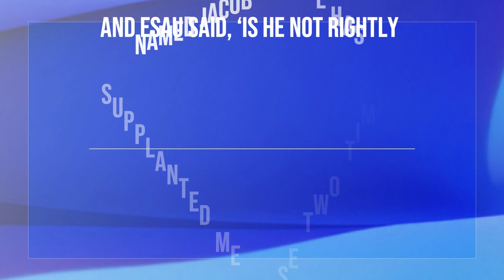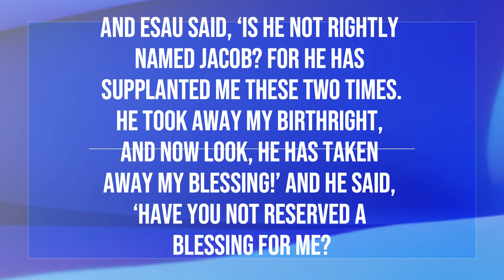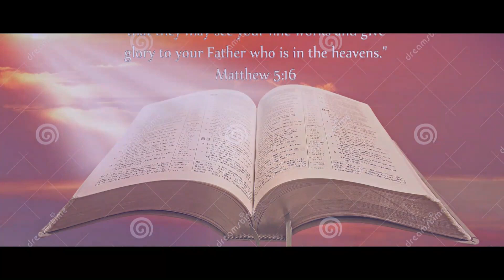Daily Sabbath School Lesson 9 Q2 2022 | Jacob Leaves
It had been a very long detour for Jacob, who had long been gone from home. It probably had not been his original intention to stay away from his country for so long, but events kept him away for years. It’s now time to return home, and what a family he will return with too!  Meanwhile, Jacob’s unnatural compliance suggests that Jacob has perhaps changed; he has understood the lesson of faith. That is, Jacob waits for God’s signal to go. It is only when God speaks to him that Jacob decides to move. God reveals Himself to Jacob as “ ‘the God of Bethel’ ” and commands Jacob to leave Laban’s house and return to “  ‘your family’  ”(Gen. 31:13, NKJV) with the same words that God used to call Abram to leave “ ‘from your family’ ” (Gen. 12:1, NKJV). What helped him see that it was time to go, too, was the attitude of Laban’s sons and Laban himself (see Gen. 31:1, 2). “Jacob would have left his crafty kinsman long before but for the fear of encountering Esau. Now he felt that he was in danger from the sons of Laban, who, looking upon his wealth as their own, might endeavor to secure it by violence.”—Ellen G. White, Patriarchs and Prophets, p. 193. Hence, he took his family and possessions and left, thus beginning another phase in the great saga of God’s covenant people